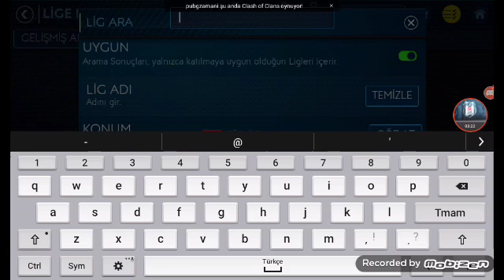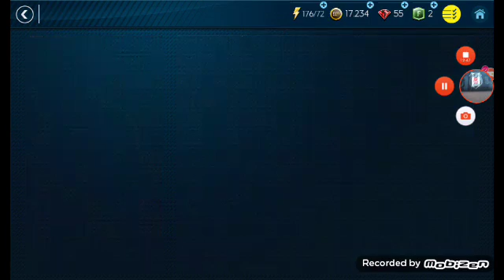Fıfa mobil yeni lig